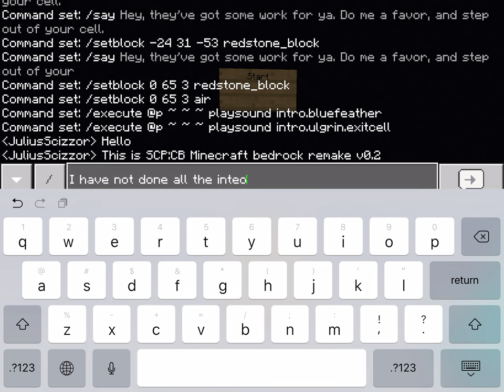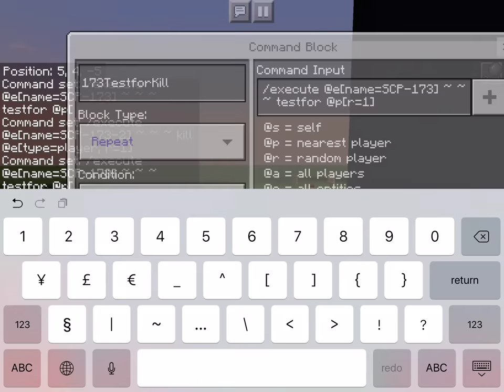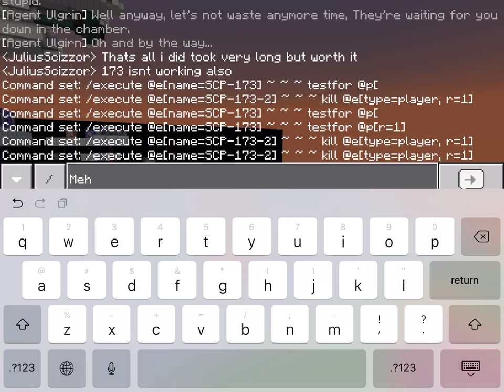SCP: Containment Breach Minecraft Bedrock Remake Map v0.2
Do the new sound effects make it more fun? obviously.
If you want me to show you the link, tell me in comments. I’ll put it in the description of the next video (which is me making the 173 Door Opening) That video is proof that I’m making this map and I didn’t download it.